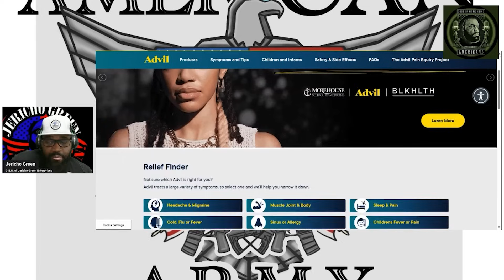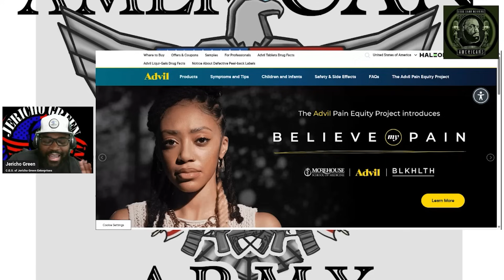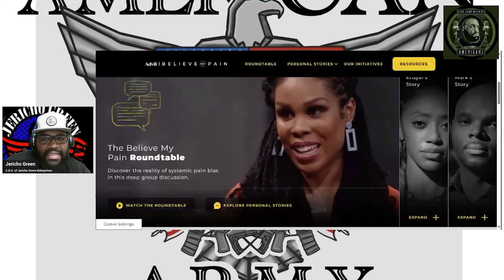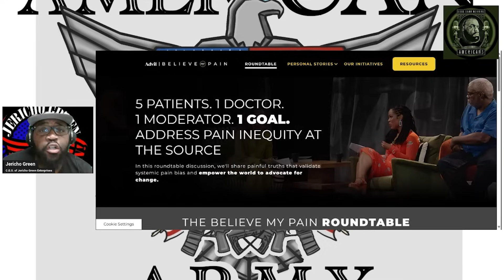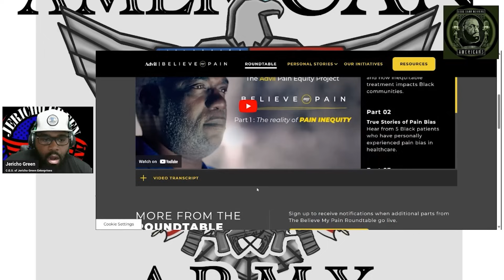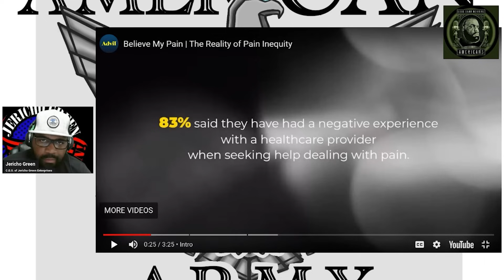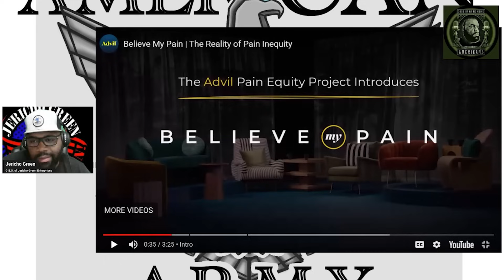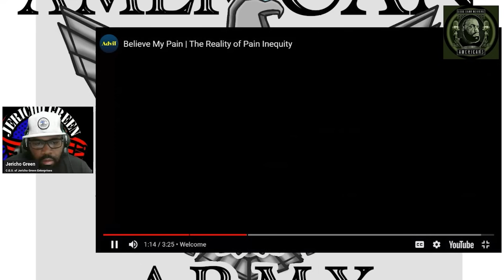Advil Goes FULL BLM And LAUNCHES Pain EQUITY Program